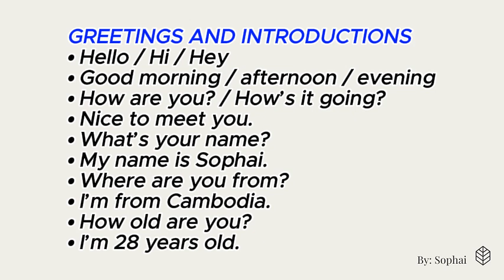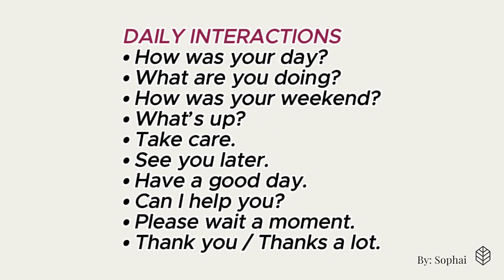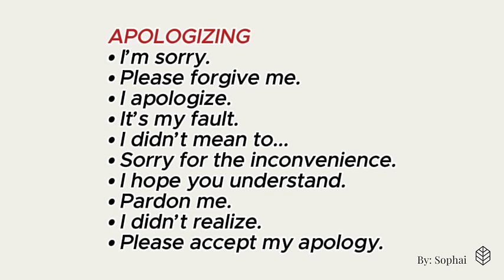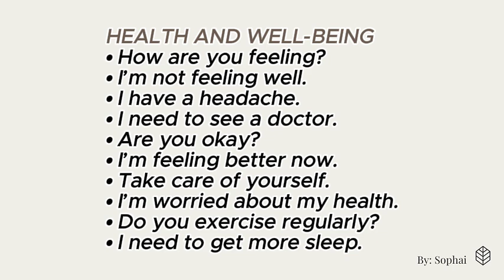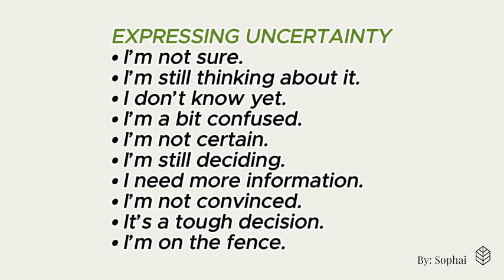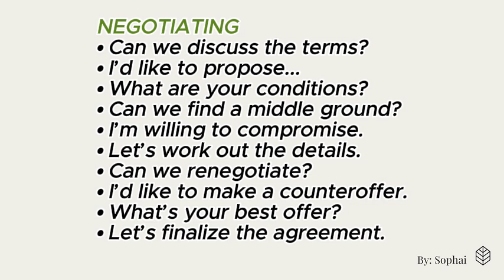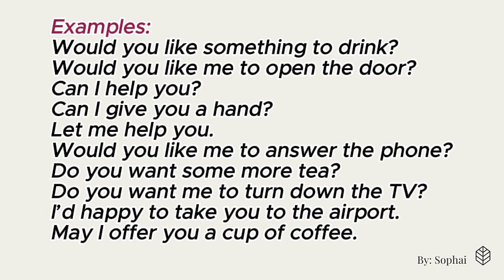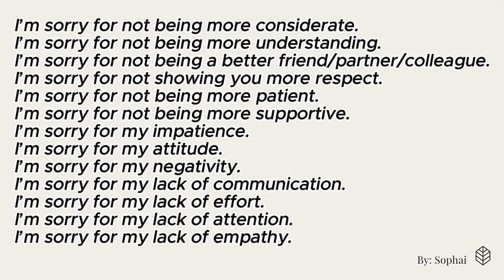Basic English Phrases for Conversation